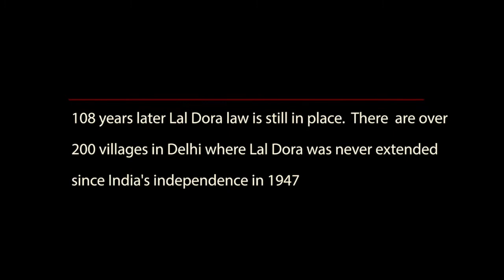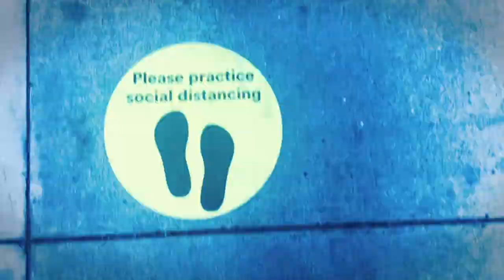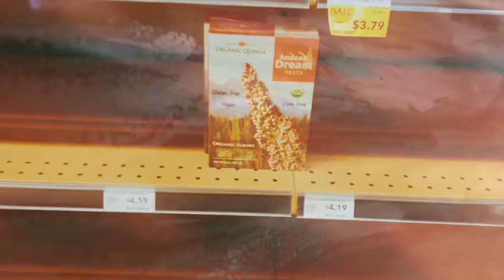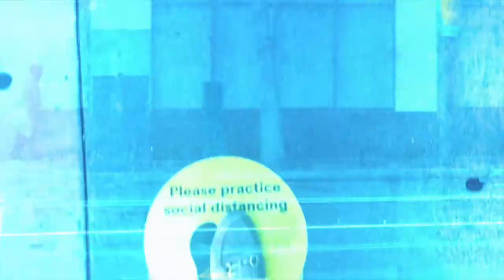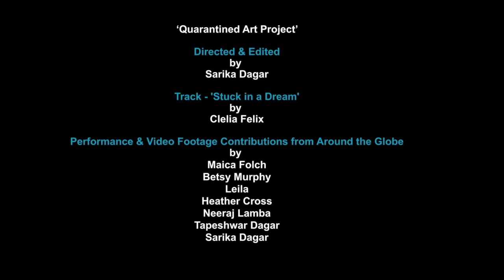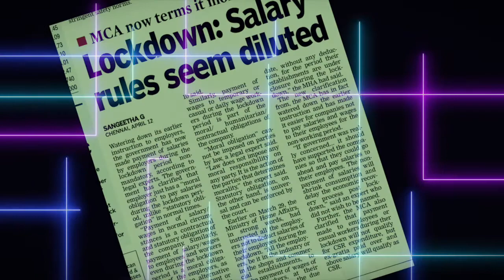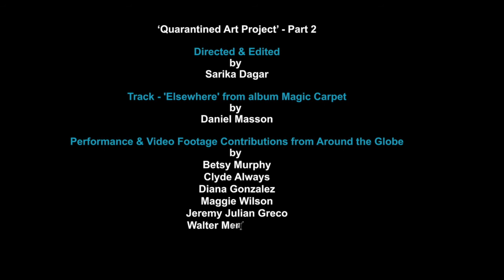SaRika Quarantine Art, Hummingbird Whisperer, Music Video Producer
SaRika

Performer Interviews, Q & A, and performance excerpts with Marsh and MarshStream founder Stephanie Weisman

Quarantine Art Project is a brainchild of SaRika. Developed during the lockdown when everything came to a halt, it was an artist’s need to create a reflective yet inspiring art. Every trip to the grocery store, every empty counter, the long lines, empty roads and the feeling of being trapped was an important storytelling moment for Sarika. She started taking lots of videos and images on her phone & video camera. She reached out to any creative who was capturing footage like her and was interested in sharing them. This started a chain reaction and video clips started appearing in her inbox from all around the globe. French music producer Clelia Felix track ‘Stuck in a Dream’ fit the situation perfectly. Threaded with her own videos capture and clips sent from various artists, ‘The Quarantine Art Project’ music video was born.

Join us in supporting these FREE MarshStream programs.